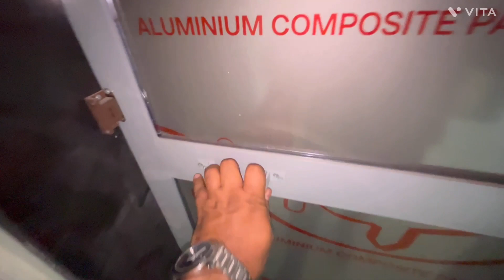Thakurli E || 2BHK ₹ 70Lakh || Ready to move Property thakurli 🚉station 1 minutes ☎️ : 8689905118